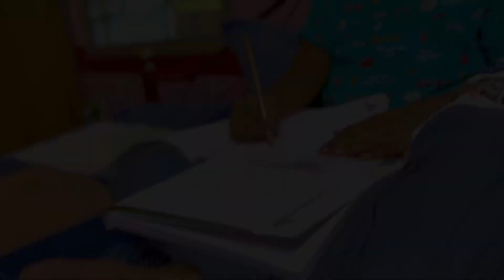বৃষ্টি এলো । সর্ষে ইলিশ রাঁধলাম 🙂 ।